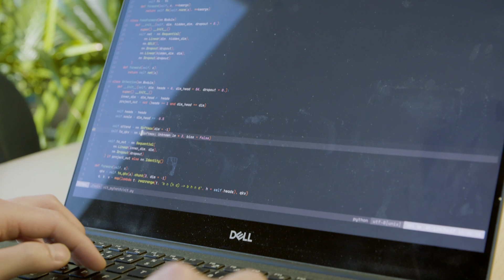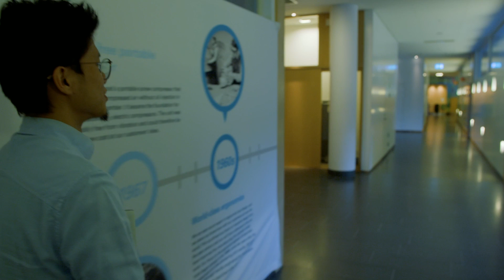Atlas Copco Group Research School | Data Analytics for Higher Efficiency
Data analytics is a fast-growing area and in times to come this field will have a huge impact on society. Lifei Tang, a student working with Atlas Copco is doing research on trustworthy machine learning, both on the cloud and the edge.  He shares insights about his work and how he aims to create software that can do data analytics like a human expert. His research is trying to combine machine learning with tightening and customers’ production data to create intelligent service which can help the production line. This will help customers improve their product quality and reduce the total time of production. Watch this video to know more.